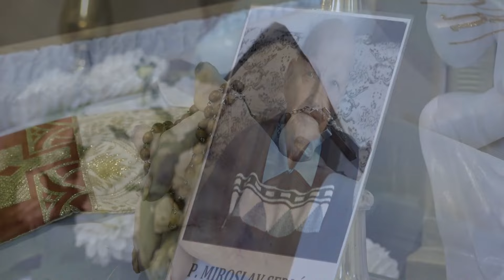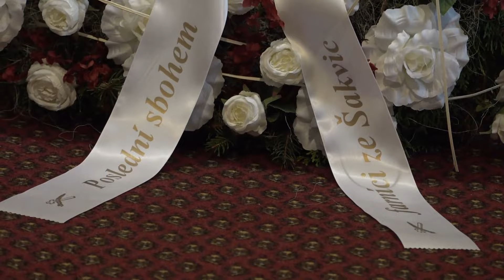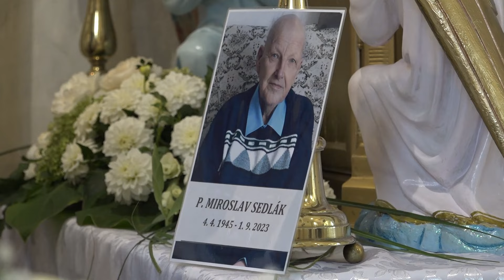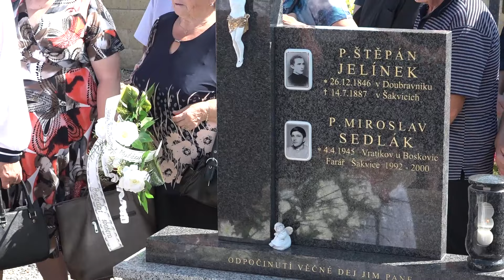P Miroslav SEDLÁK - pohřeb